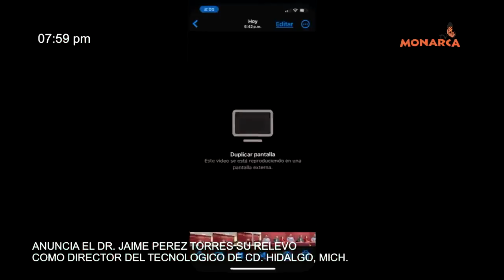RELEVO EN LA DIRECCION DEL TEC. CD. HGO. MICH. 4 OCT 2023